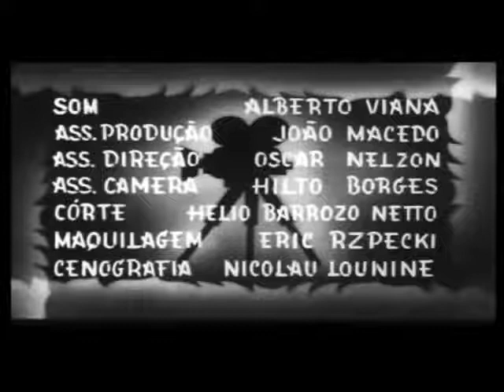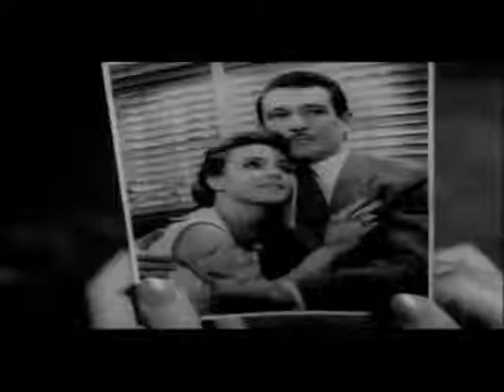Cala a boca, Etelvina.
Filme brasileiro: CALA A BOCA, ETELVINA. (1959)

CALA A BOCA, ETELVINA é um filme brasileiro de 1959, produzido em preto e branco pelo Cinedistri , do gênero chanchada, dirigido por Eurípides Ramos e com roteiro baseado em peça teatral de Armando Gonzaga.

Etelvina é uma empregada doméstica faladeira que costumeiramente atende cobradores na porta do apartamento de seus patrões endividados, Adelino e Zulmira. Zulmira se sente humilhada e sai de casa apoiada pela mãe, Dona Emília, deixando alguns vestidos para Etelvina. Adelino chega em casa e o sogro Libório lhe conta o que aconteceu enquanto Etelvina usa um vestido de Zulmira. Nesse momento chega Macário, tio rico fazendeiro na Ilha do Marajó no Pará e confunde Etelvina com Zulmira. Libório convence Adelino e Etelvina a manterem a farsa achando que se Macário souber da separação do casal, não vai querer mais Adelino como herdeiro. As coisas se complicam quando Zulmira quer voltar, além da confusões de Etelvina no papel de "patroa" e ficam piores quando Macário avisa que vai ficar como hóspede um tempo bem maior do que o pretendido inicialmente.

CALA BOCA, ETELVINA.

BRASIL

1959 •  p&b •  87 min
Direção  Eurípides Ramos
Hélio Barroso (cenas musicais)
Roteiro  Victor Lima / Euripides Ramos (roteiro)
Armando Gonzaga (peça de teatro)
Elenco  Dercy Gonçalves
Otelo Zeloni
Paulo Goulart
Zezé Macedo
Wilson Grey
Gênero  chanchada
Idioma  português

Elenco

Ator  Personagem
Dercy Gonçalves  Etelvina
Paulo Goulart  Adelino
Humberto Catalano  Libório
Mara di Carlo  Zulmira
Otello Zeloni  Paquito
Manoel Vieira  Macário
Sara Nobre  Emília
Zezé Macedo  Pancrácia, a empregada
Grace Moema  Ernestina, a cozinheira
Wilson Grey  falso Ladrão
Vírginia Moreira  Lavadeira
João Péricles  Cobrador
Sônia Lancelotti  Sobrinha de Etelvina
Olindo Dias  Pai de Etelvina
Aguinaldo Rocha  Assaltante
Grijó Sobrinho  Chofér
Azelita Ivantes  Lavadeira
Carlos Costa  Cobrador
Ita Werter  Lavadeira